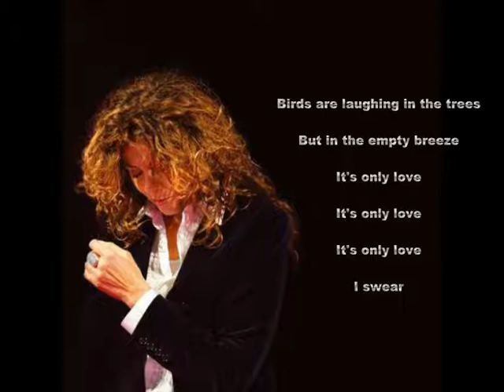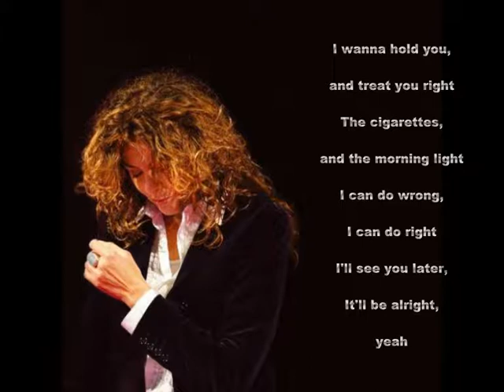Alice - Happiness with Lyrics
Alice - Happiness with Lyrics.  "Happiness" (Paul Buchanan) from the album "lungo la strada live" (2009)

Happiness

Now that I found peace at last
Tell me, Jesus, will it last?

Birds are laughing in the trees
It's only make believe
I swear

I wanna hold you, and treat you right
The cigarettes, and the morning light
I can do wrong, I can do right
I'll see you later, It'll be alright, yeah

Now that I found peace of mind
Tell me, Jesus, is it mine?

And in the empty breeze
I swear

The cigarettes, the morning light
I'll see you later, be alright, yeah

Happiness, happiness
Happiness, happiness
Happiness, happiness
I wanted more, but live with less
Happiness,
Live again,
happiness
Happiness

Happiness